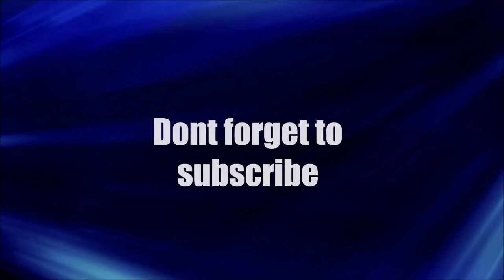Vlogmas 21; I don't want flashy stuff